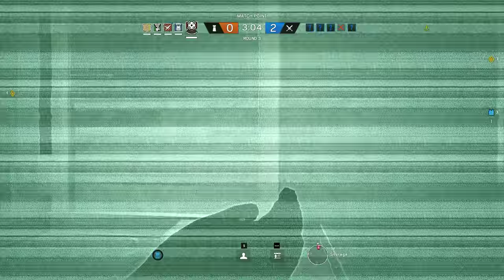Rainbow Six Siege + Part 2189 + Plane TDM Bomb + Operation Chimera pcgaming crew